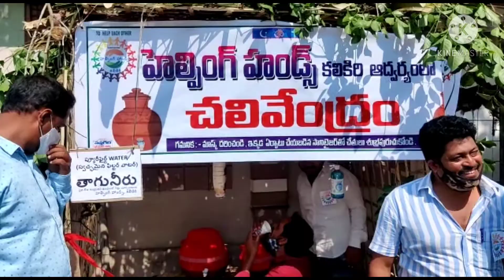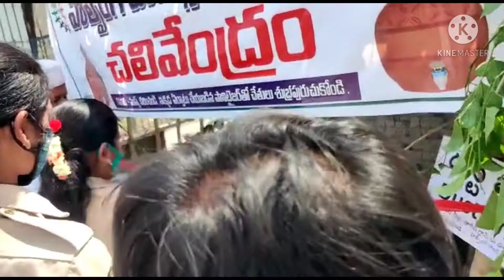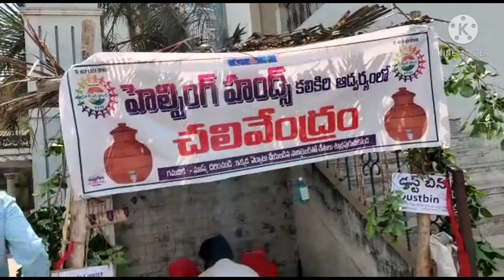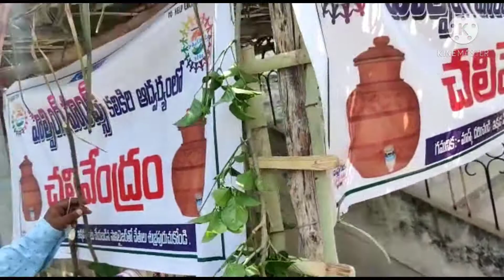helping hands kalikiri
Kalikiri helping hands started 2 chalivendram,
 started by kalikiri Sarpanch reddyvari Pratap Kumar Reddy Garu and kalikiri si, mariyu musthfa hazrath garu, Mahila constables
 and naujawan youth